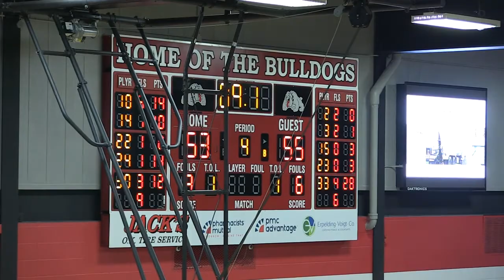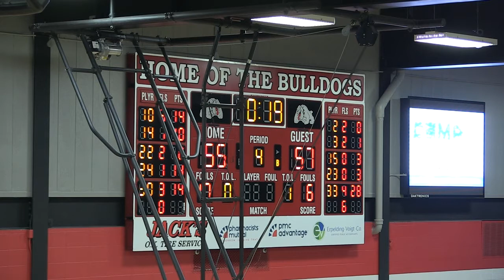Algona vs. Garrigan Boys Varsity Basketball